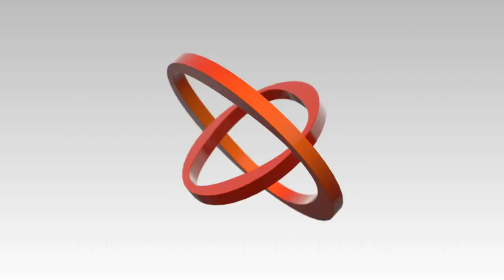Case Logic Hybrid Camera Case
Case Logic Hybrid Camera Case, Case Logic Hybrid Camera Case